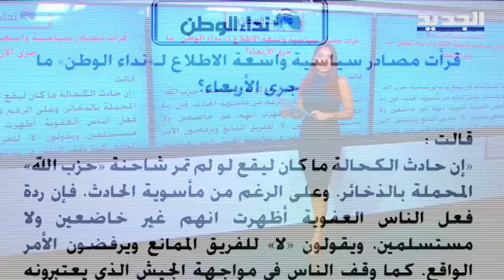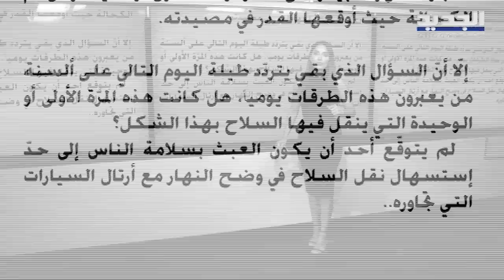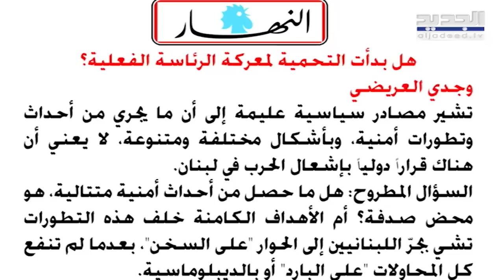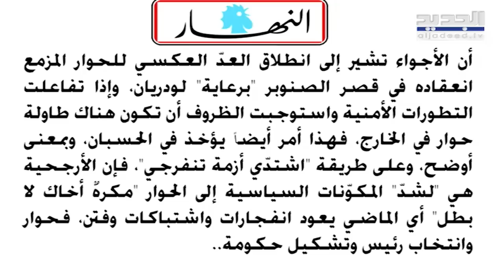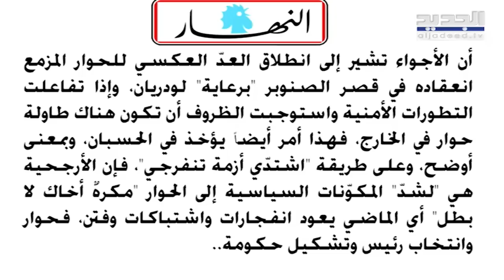ابراهيم ريحان : أستبعد استخدام الجيش لملف الكحالة في ملف رئاسة الجمهورية